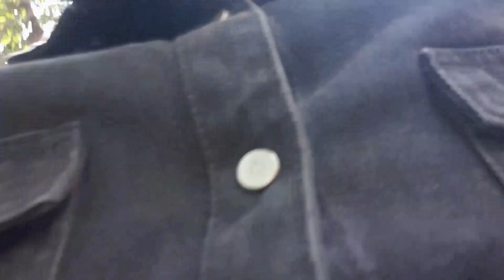hum log gaye hanuman mandir | phir Gaye dinner kerne secular house | Grv Pahadi Vlog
Hey there, folks! In our latest adventure, we headed out for a delightful dinner at Secular House in Delhi. But before that, we picked up Charu from her office, spreading some pre-dinner cheer. Our journey took a spiritual turn as we visited the Hanuman Ji temple, where Nyra couldn't contain her excitement amidst divine blessings.

After seeking blessings, we indulged in a scrumptious and mouthwatering dinner, making every bite count. Join us on this journey filled with warmth, spirituality, and deliciousness. Let's spread happiness together! 🌟

 • Mouthwatering Delights: Unforgettable...